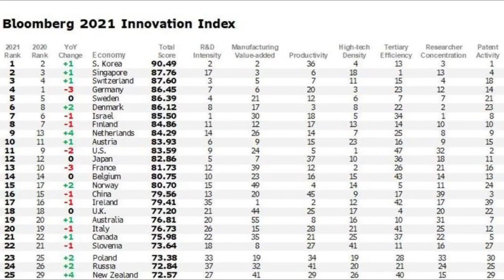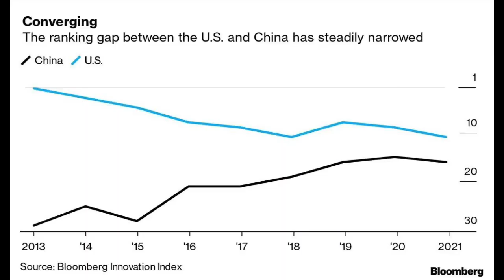Bloomberg Innovation index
Bloomberg Innovation Index 2021: Korea is the top innovator of the world again. Gijs van Wulfen discusses The top 20 of 2021 according to Bloomberg.

The index of the most innovative countries of the world is based on seven factors including research and development spending, manufacturing capability and concentration of hi-tech public companies.

🔴 TIME STAMPS
00:00 Bloomberg innovation index 2021
00:06 Most innovative country in the world Korea
00:14 Top 2-5 innovative countries
00:24 Top 10 innovative countries
00:33 Top 10-20 innovative countries
01:33 Why Korea?
02:04 Singapore
02:14 Switzerland
02:25 Germany
02:40 USA versus China
03:50 most innovative countries of the world 2020

🔴 ABOUT GIJS VAN WULFEN
Gijs van Wulfen is a worldwide authority in innovation. He is a LinkedIn Influencer and the founder of the FORTH innovation method. His method is scientifically proven, and is being implemented on six continents. His 3rd book on innovation, ‘The Innovation Maze’, was crowned recently as Management Book of the Year. As LinkedIn Influencer he has 330.000 followers, and he travels all over the world as speaker on innovation and design thinking to inspire people in a practical way. Check out his latest book ‘Inspiration for Innovation: 101 lessons for innovators’.

🔴 You can order the bestselling book 'The Innovation Expedition' of Gijs van Wulfen at:
AMAZON UK
AMAZON USA
AMAZON USA (E book version)